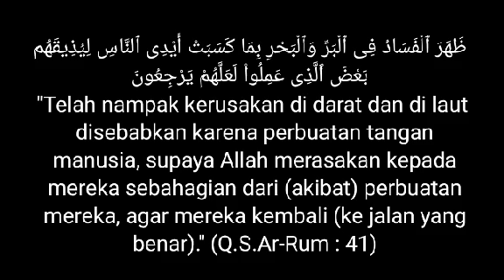MANTAN HANCUR BERANTAKAN karena KENAL ORANG Ke-3 | Mengikuti HAWA NAFSU, menghancurkan diri sendiri